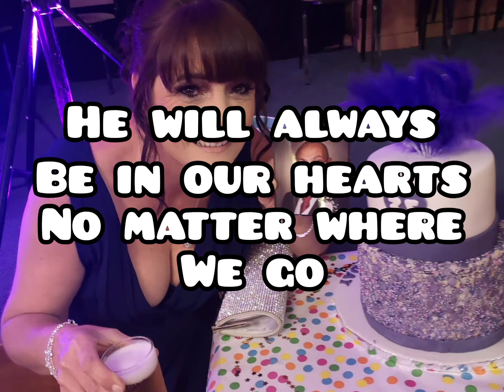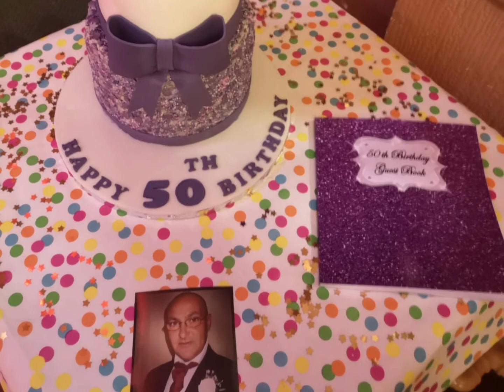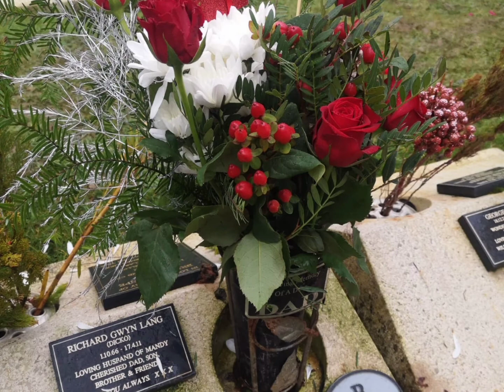Happy Heavenly Birthday Dad!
This is a very special tribute video for my dad because today is his 55th heavenly birthday miss him every day and night!

Gar!n.